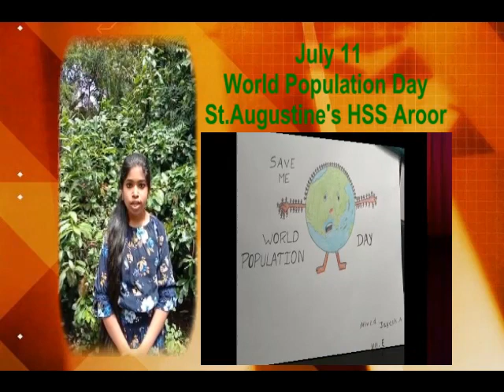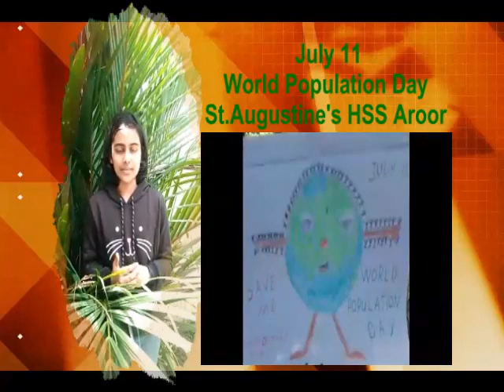World Population Day July 11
St.Augustine's HSS Aroor